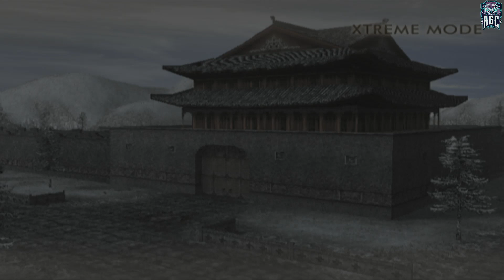Dynasty Warriors 5: Xtreme Legends - Part 02 - Playtime Full Game Walkthrough - No Commentary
[PS2 1080p 60FPS] Dynasty Warriors 5: Xtreme Legends - Part 02 - Playtime Full Game Walkthrough - No Comentary